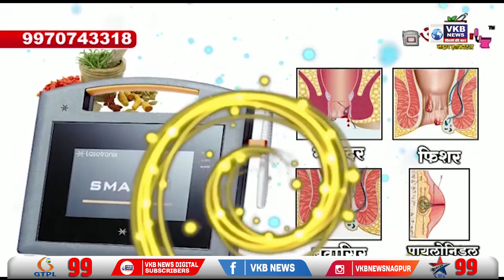महाविकास आघाड़ी सरकार के विरोध मे निषेध आंदोलन